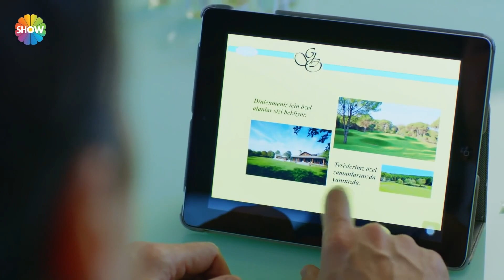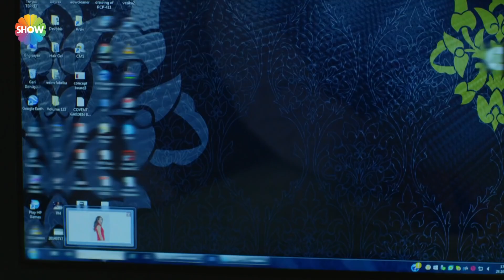Nur kuzeni Elmas'a son bir iş şansı daha verdi | Asla Vazgeçmem 23. Bölüm